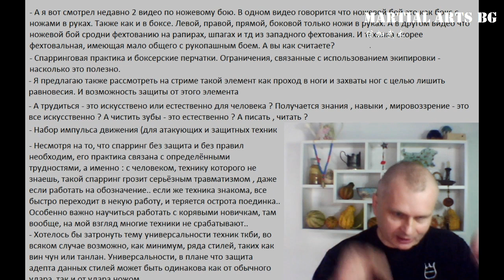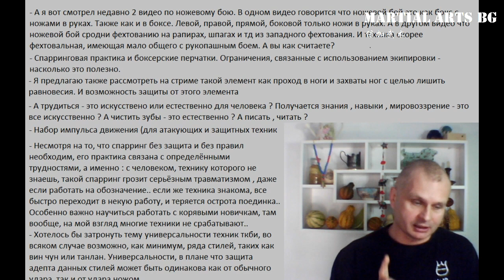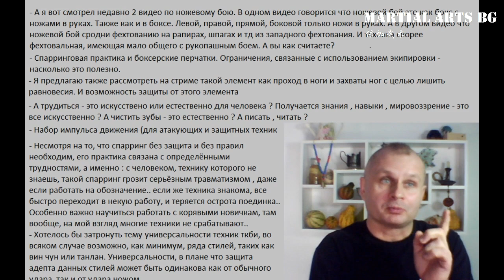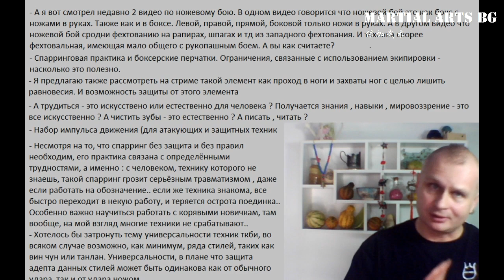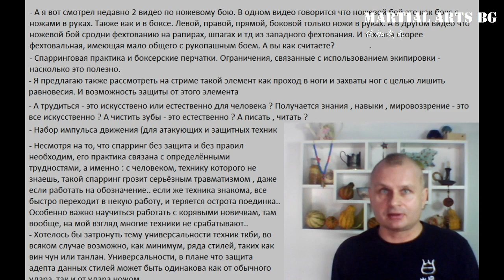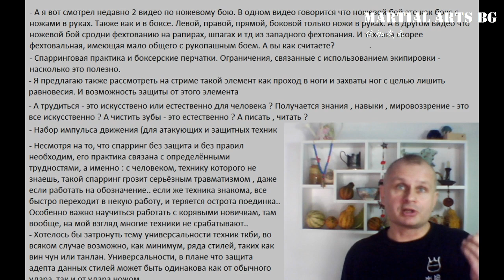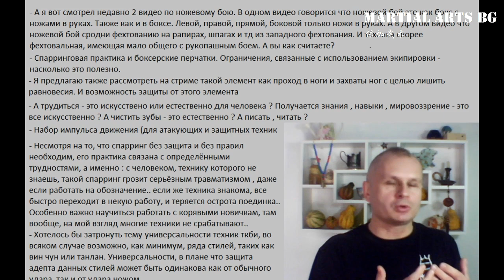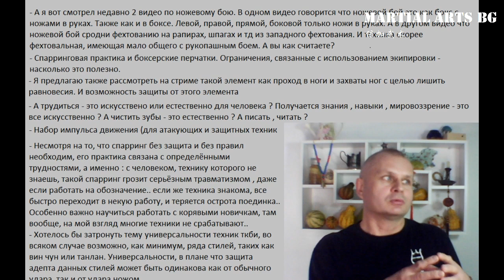Экипировка Боевой дух Спарринговая практика Нарезка из стримов